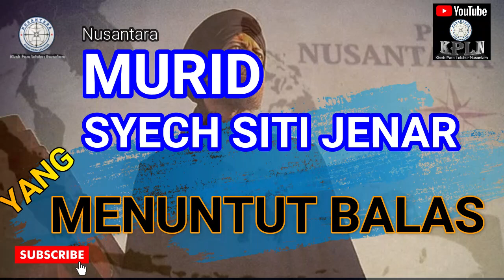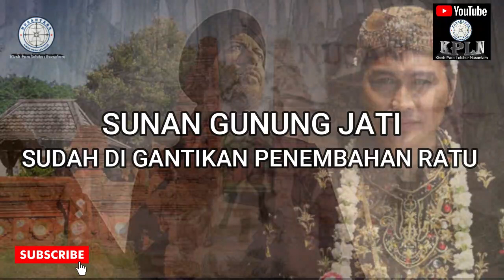DATUK PARDUN | Murid Syekh Siti Jenar Menuntut Balas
Murid Syekh Siti Jenar itu bernama Datuk Padun, dalam keterangan lain selain sebagai murid, Datuk Pardun juga diceritakan sebagai anak Syekh Siti Jenar.

Salah satu naskah yang menceritakan peristiwa pembalasan dendam Datuk Pardun pada Kesultanan Cirebon adalah Naskah Mertasinga

Murid Syekh Siti Jenar itu bernama Datuk Pardun dari Negara Banakeling. Datuk Pardun datang ke Cirebon untuk membalas kematian gurunya, namun demikian pada waktu itu Cirebon sudah tidak lagi diperintah oleh Sunan Gunungjati melainkan diperintah oleh Panembahan Ratu, waktu itu Sunan Gunungjati sudah wafat